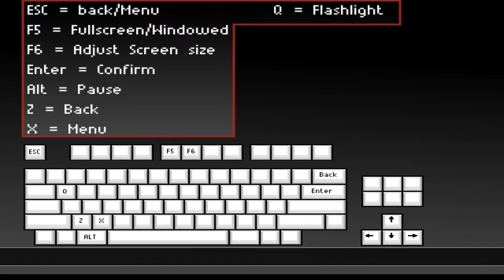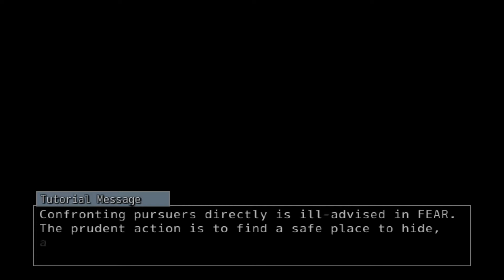FEAR - Intro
This is the intro for my new game FEAR. It's a survival horror game that focus on Hiding and atmosphere.

This game was made in Rpg maker VXACE. HawkZombie Wrote the story, I gave him a few ideas of what i wanted. VexedEnigma did the sprites.
I just put it all together.